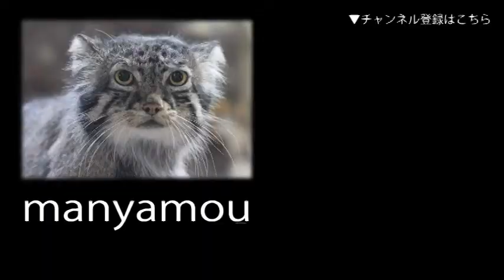水中で魚を食べるフンボルトペンギンの群れ （葛西臨海水族園）Humboldt Penguin Feeding Time